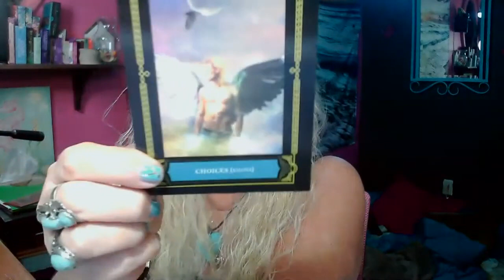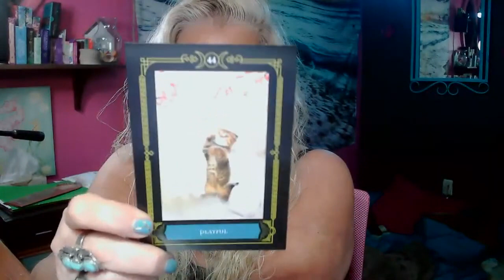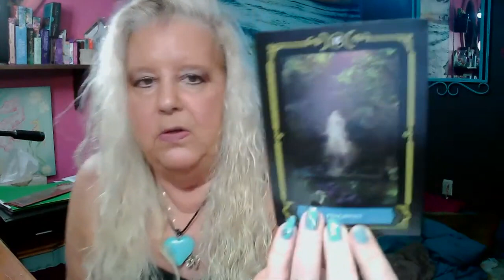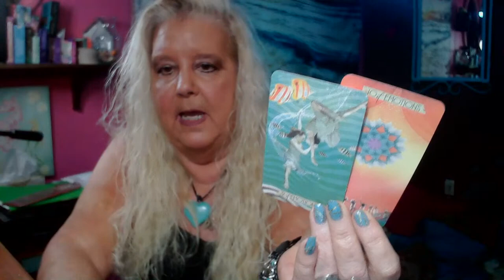LIBRA the week of June 5, 2023. No regrets